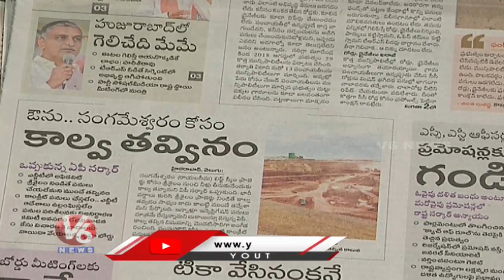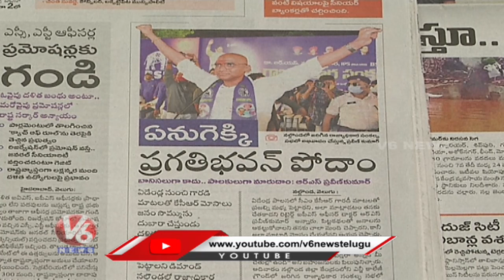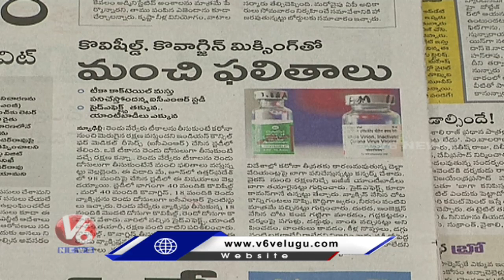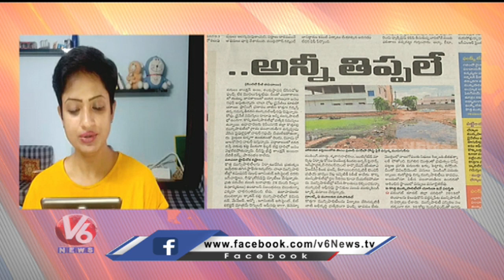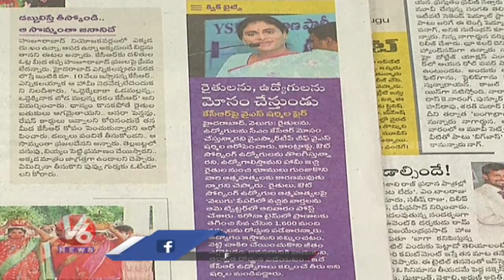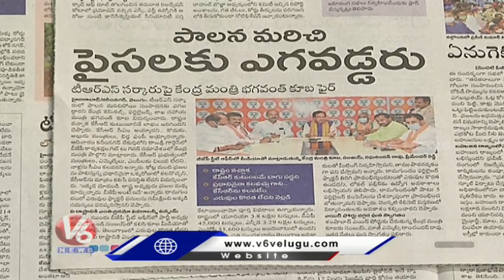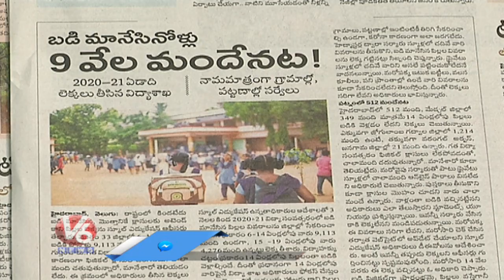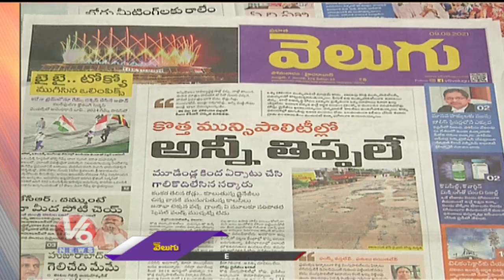News Analysis : కొత్త మున్సిపాలిటీల్లో అన్నీ తిప్పలే.. | బై బై.. ముగిసిన టోక్యో ఒలింపిక్స్‌ | V6